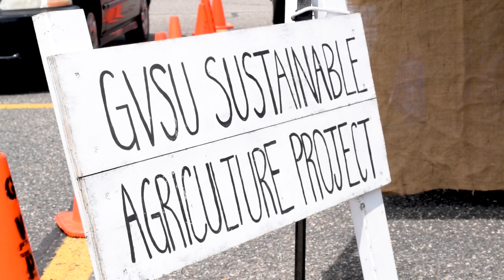GVSU Farmer's Market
Don't miss out on Grand Valley's Farmer's Market this summer! There's plenty of food, flowers, and fun to go around.

Check out their website for details! gvsu.edu/farmersmarket/